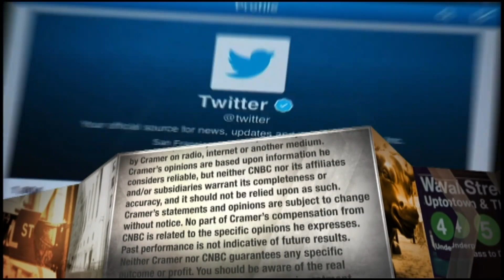Moderna CEO: Developing new class of medicine using mRNA, Amazon cloud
Moderna CEO Stephane Bancel talks with "Mad Money" host Jim Cramer about creating new treatments for cancer, infectious disease, rare disease and other medical conditions.